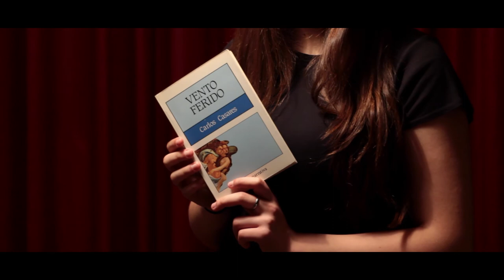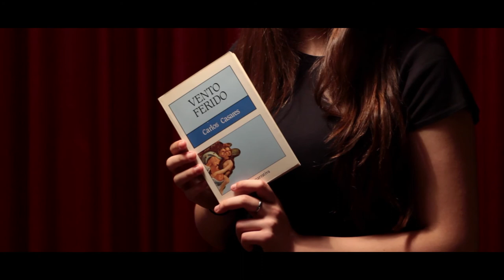Vento ferido, book trailer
Book trailer realizado por alumnado do IES Monte das Moas sobre o libro Vento Ferido de Carlos Casares